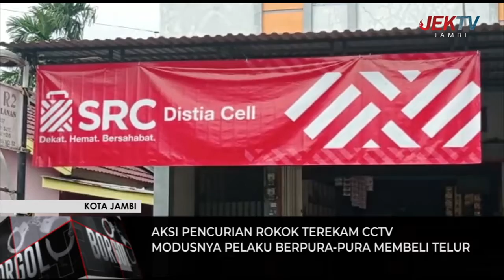AKSI PENCURIAN ROKOK TEREKAM CCTV